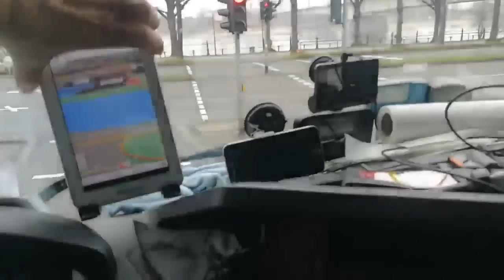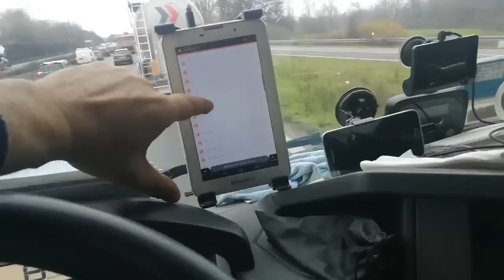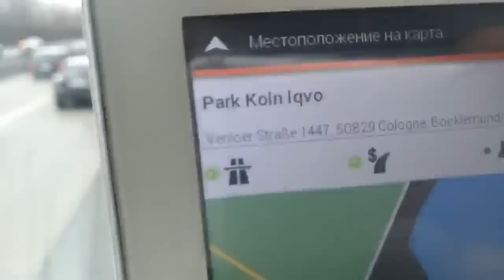Един обикновен Вторник